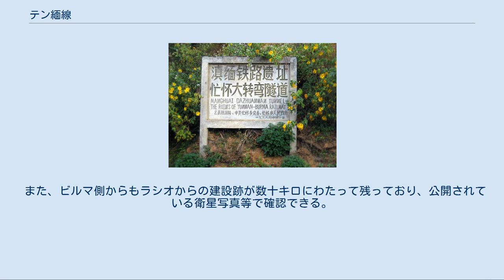テン緬線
滇緬線（てんめんせん、中国名：滇缅铁路）は、20世紀初頭から計画された、ビルマ（現ミャンマー）と中国雲南省の昆明を結ぶ予定であったメーターゲージの未完成鉄道である。
第二次大戦中に着工したが全通せず、戦後、昆明北駅から一平浪駅間が完成して昆一線となったが、1970年の成昆線の完成に伴い大部分が廃止、現在は昆明北駅と石咀駅間の12.9kmが昆石線として残っている。
 本鉄道の構想は19世紀よりあり、日中戦争中、蔣介石への軍事支援を行うためのルート整備の一環として1938年に着工した。
1942年、日本がビルマを占領したため建設は全面的に中断した。
戦後、中国が中国共産党の支配下になり、ビルマも独立したため、共産党中国・イギリスともに本鉄道の建設を放棄、現在は100km以上に及ぶ遺構のみが残る未成線となっている。
 イギリスは19世紀頃から、東南アジアからビルマ経由で中国へアクセスする交易路の利権獲得を目指していた。
これはイギリスのビルマ侵略の一つの大きな目的となっていた。
この鉄道の開通によりヨーロッパ・中国南方間をマラッカ海峡を経由せずに往来・交易できることが期待されていた。
 1885年、イギリスはビルマを併合し、1886年に中国との間にビルマ条約を締結、1887年には中英続議ビルマ条約を締結した。
その12条において将来、雲南省で中国が鉄道を建設する際にはビルマ側のイギリスの鉄道と接続することが定められた。
 1910年のフランス領インドシナのハノイと昆明を結ぶ滇越線の開通は、イギリスに中国南部との交易の利益をフランスに奪われるのでは、と危機感を抱かせた。
イギリスは英仏インドシナ協定を活用して鉄道敷設権利を確保したが、その後、本鉄道の建設計画は停滞する。
 1938年、日中戦争の激化に伴い、ビルマから中国へ軍事物資を輸送することを目的に、中国国民党政府・イギリス・アメリカの間で鉄道建設の協定が結ばれた。
建設にあたってはアメリカが出資し、中国とイギリスが鉄道を建設することで合意し、測量が開始された。
 1938年12月5日、全ルートを東西2部・15工区（45小工区）に分けて建設が開始された。
建設には30万人以上が動員され、亜熱帯で不衛生な環境、マラリヤ等の伝染病や食糧不足、過酷な労働のため多数の死者がでた。
ルートは中国側から昆明より西に向かって安寧、禄豊、広通、楚雄、鎮南（南華）に至り、そこから一旦北上して姚安、再度西に進んで清華洞を経由し、祥雲の南側で南化して弥渡、南洞、公郎、雲県、孟定、そして国境の蘇達に至り、国境を越えてビルマのシャン州クンロンを経由し、ラーショーにてビルマ鉄道に接続する。
 全線で1,000kmを越え、そのうち866kmは中国国内を走る（東部：昆明 - 清華洞間410km、西部：清華洞 - 蘇達間460km）。
鉄道規格は滇越線に準じることとし、ゲージ幅もビルマ側の鉄道とあわせて1,000mmのメーターゲージとなった。
 1940年、日本の仏印進駐に伴う滇越線の遮断などにより工事は一時遅滞したが、1941年にはビルマ・ロード経由で資材が運搬され建設が再開、以降急速に建設が進む。
 1941年2月には昆明から石咀まで開通、10月には安寧までの35.2kmが開通した。
石咀 - 安寧間には急勾配があるため、ループトンネルをひとつ設置して、高度を稼いでいる。
 同年にはアメリカン・ロコモティブ社へ25台のマレー式機関車(2-8-8-2式)の発注も行われた。
 1942年、日本は援蔣ルートを遮断するためにタイ経由でビルマに進攻、4月末にはラシオを占領、5月にはビルマから雲南省に入り怒江に到達、拉孟（中国名・松山）・騰越（中国名・謄衝）・龍陵を要塞化し、怒江西岸に400kmに渡る防衛線を展開した。
そのため国民党軍は退却し、ビルマ公路の橋を破壊、建設中の滇緬線も、日本軍に利用されないよう、一部を破壊し、建設は中断した。
中断当時、各工区における土木工事の進捗率は45% - 80%に達していた。
 戦後、ビルマの独立によりイギリスは全面的に本鉄道から撤退、また中国もビルマの重要性の低さと建設の困難さから本鉄道の建設を放棄した（ただし、昆明駅から清華洞駅間は、当時の計画路線と大体同じルートを現在は成昆線・広大線が走っている）。
 建設中途の区間のうち、昆明から一平浪（禄豊と広通の中間にある山中の町で、鉱山がある）までの区間は...